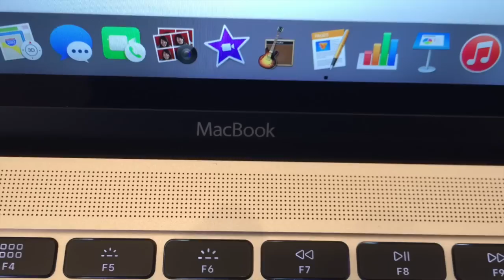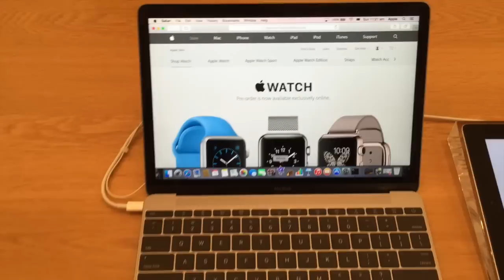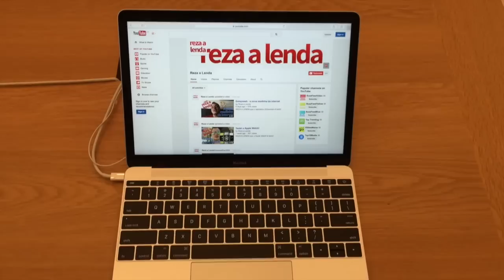Testei o novo Macbook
REZA A LENDA que o novo Macbook é irado!

# Links relevantes #